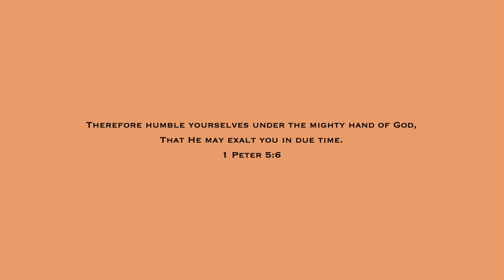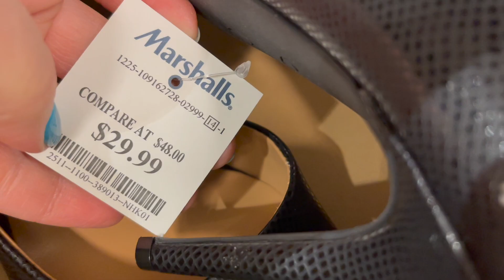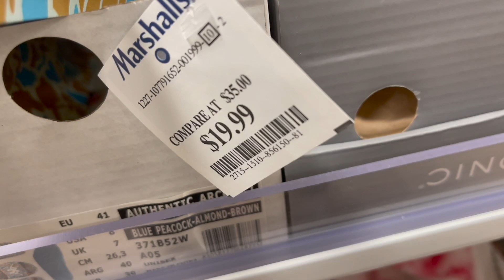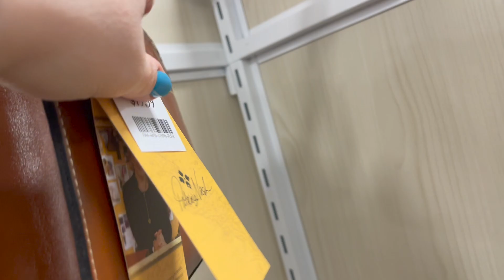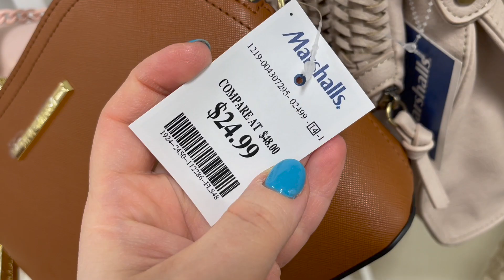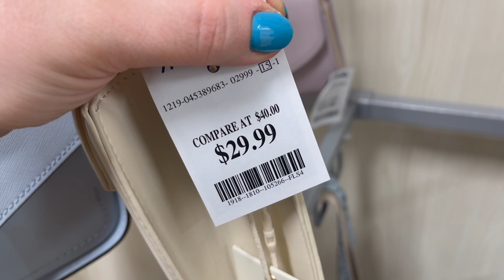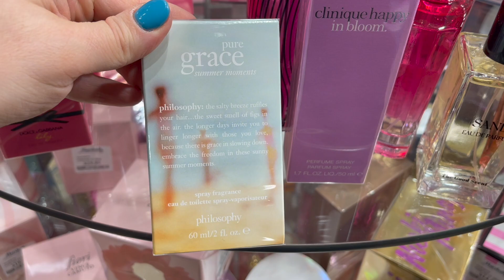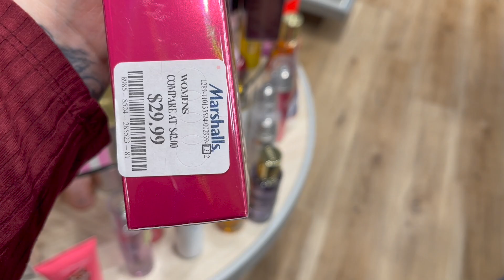**GRAND OPENING** MARSHALLS SHOP WITH ME 2023 | DESIGNER HANDBAGS, SHOES, JEWELRY, NEW ITEMS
Come shopping for a shop with me walkthrough video at the store Marshalls for an ASMR shopping VLOG with me to find designer handbags, shoes, clothing, jewelry, nails, accessories, and other new items! I do a virtual shopping walkthrough trip to find the newest items at the store. Come with me on this walkthrough! :)